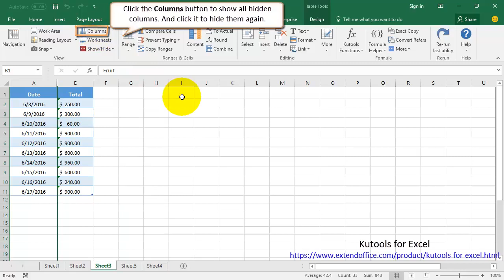How to use a button to show hide columns in Excel?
This video will show you how to create and use a button to show and hide columns in Excel.
Or you can browse the step-by-step guide via the following link to get more methods: